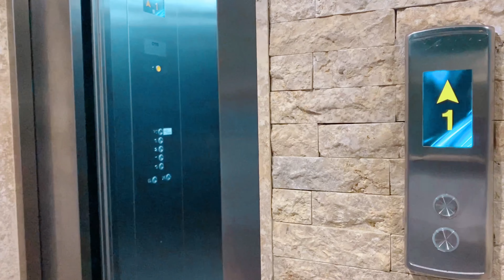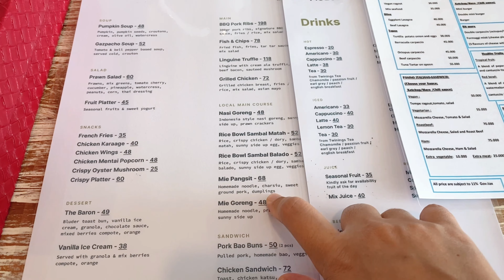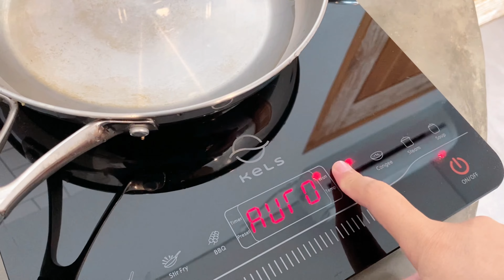STUDIO PREMIUM ROOM HARBOUR KOMODO HOTEL || DAILY VLOG & TOUR KAMAR TERMAHAL DI HARBOUR || Part2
Gimana Guys menurut kalian reviewnya? mau nginep disini nggak 🤔kalau liburan ke labuan bajo?

Dalam Video ini aku pakai beberapa music video yang kalian bisa check disini :

Endors/pp Dm ig @pina_witha